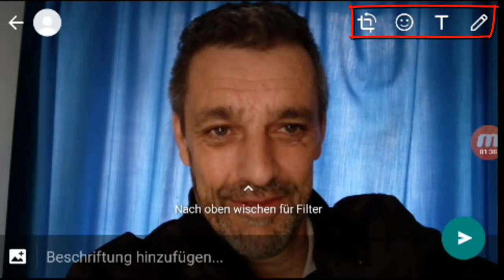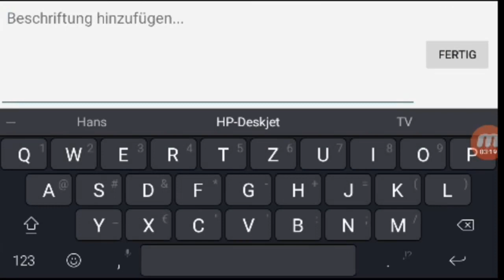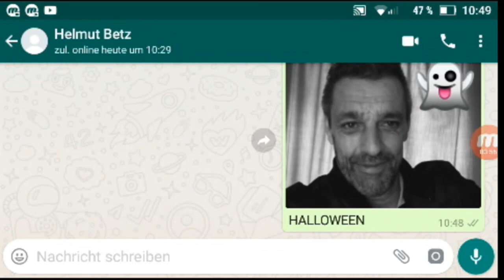WhatsApp Grundlagen: #15 Mit Selfie-Kamera gemachte Bilder -Fotos- bearbeiten & versenden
Hier im 15. Teil des Grundlagenkurses zeige ich Ihnen, wie Sie ein mit der Selfie-Kamera des Handys aufgenommenes Foto bearbeiten und  danach versenden können.